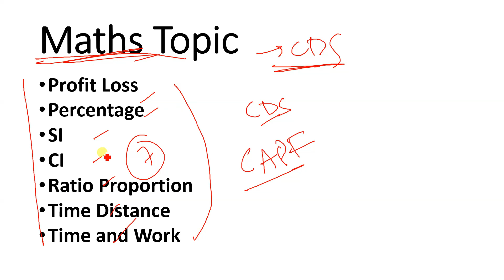How to Crack CAPF in 100 days | CAPF 2022 Exam Strategy | Join Best CAPF Coaching | Shubham Varshney